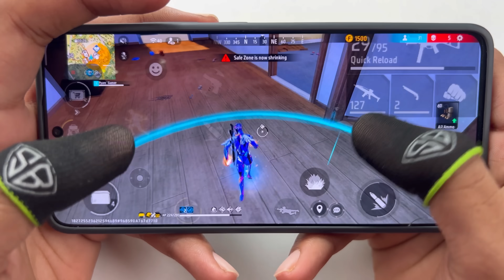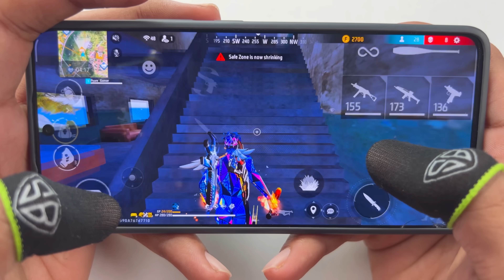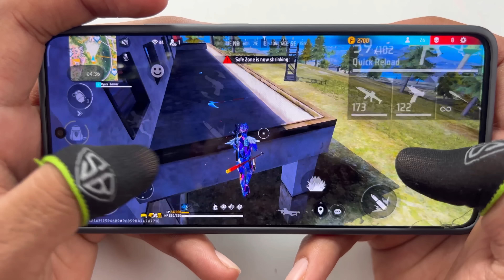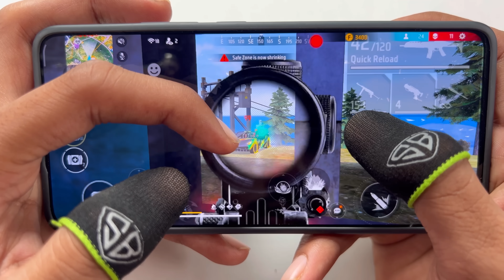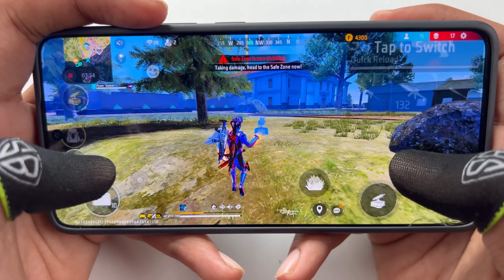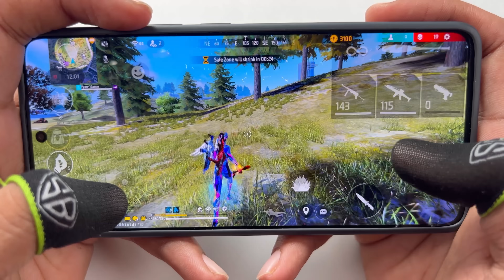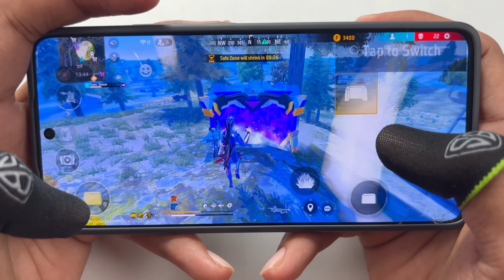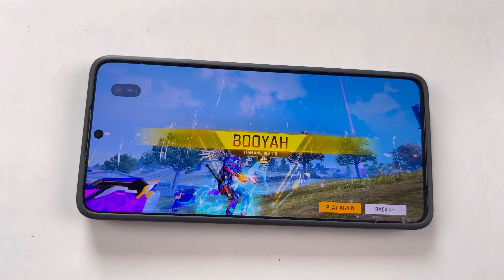tips and tricks free fire for full map ranked gameplay